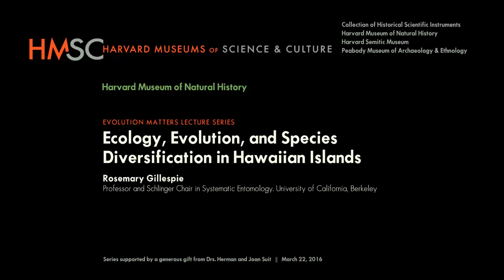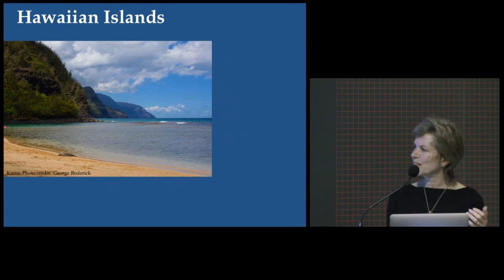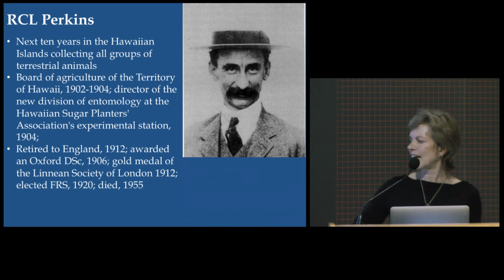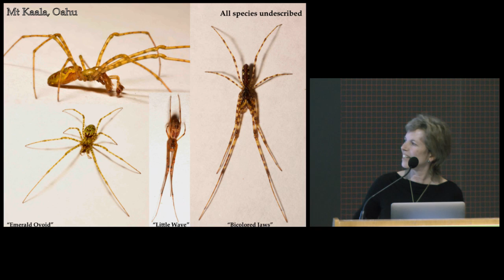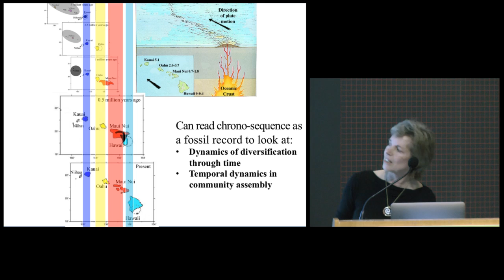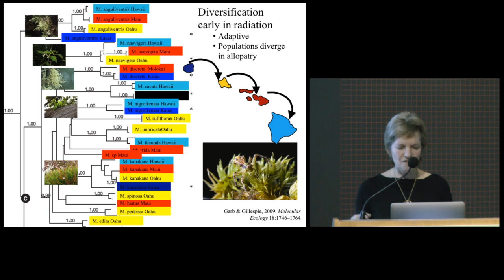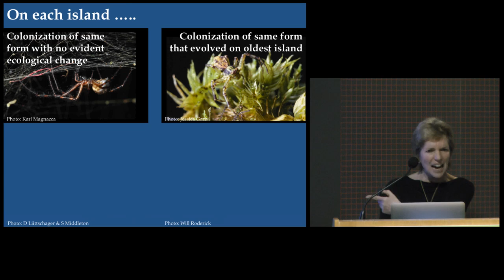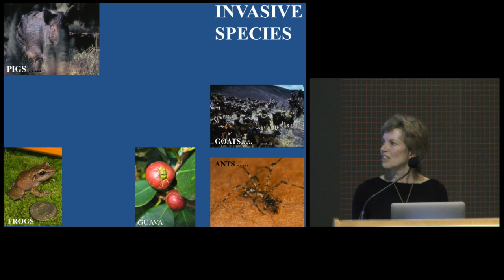Ecology, Evolution, and Species Diversification in Hawaiian Islands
Rosemary Gillespie, Professor and Schlinger Chair in Systematic Entomology, University of California, Berkeley

Oceanic "hotspot" archipelagoes—such as Hawaii —in which volcanoes have been formed sequentially over extended periods of time, allow us to study a single island as a “snapshot” in time. In this way we can look at how communities of organisms come together and how ecological interactions evolve. Rosemary Gillespie will discuss her research on the evolution and ecology of spiders in the Hawaiian archipelago and why understanding the abundance and interactions of species within ecosystems can provide insights into the forces that shape biodiversity. She will also highlight how this work is relevant to managing invasive species and restoring ecosystems.

Evolution Matters Series supported by a generous gift from Drs. Herman and Joan Suit